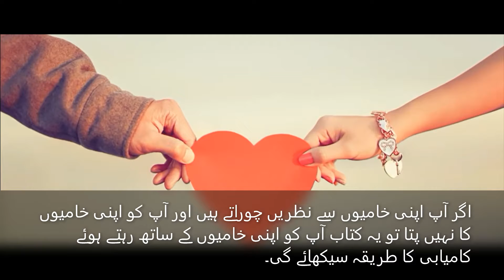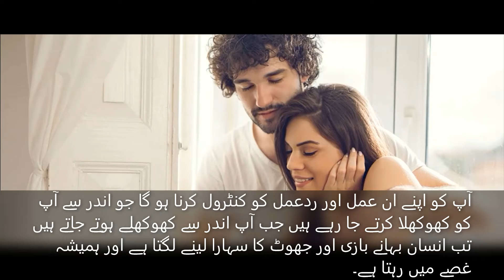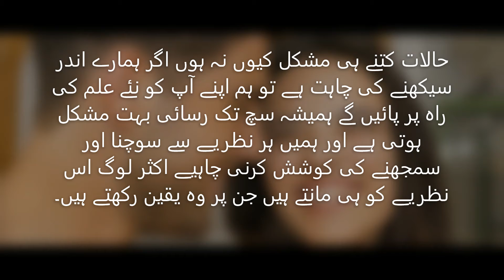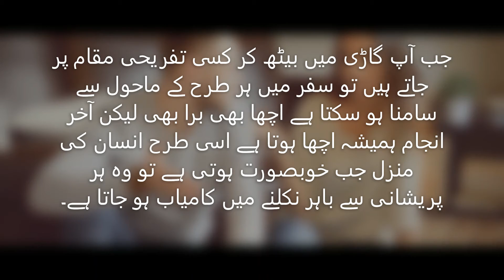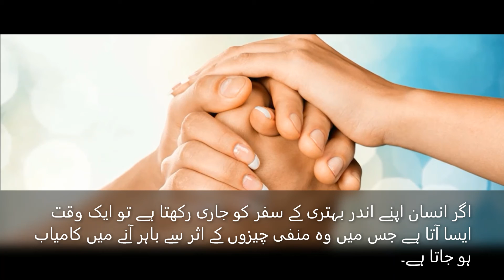Urdu Book " FLAWSOME "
Use your shortcomings for your success..

Life Wonder..